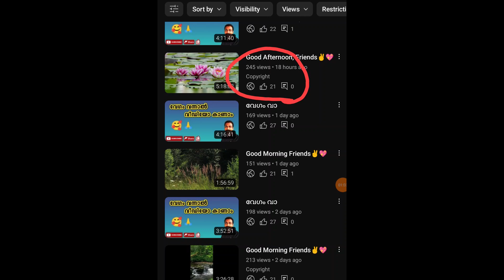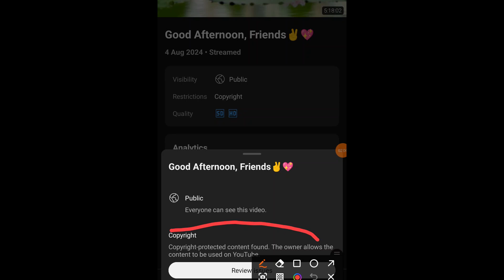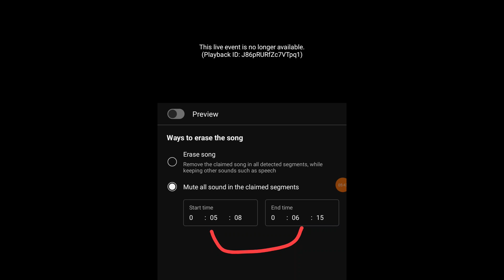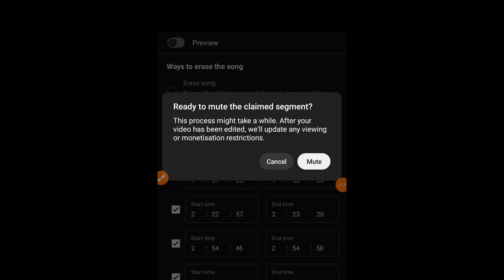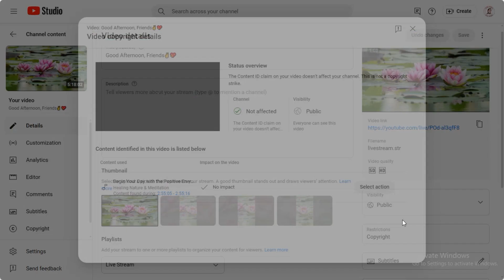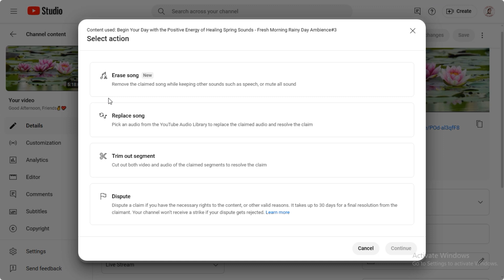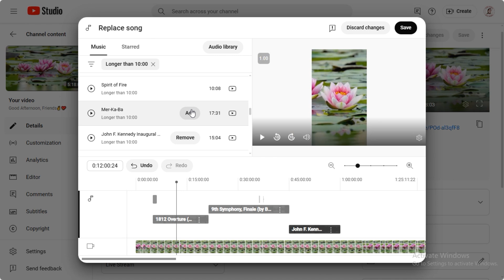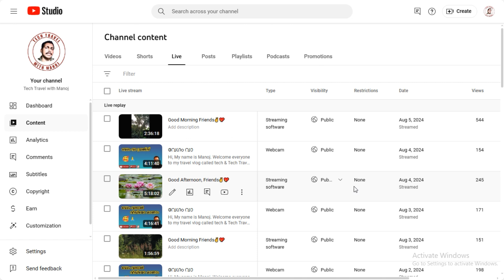How to remove music copyright easily from You tube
Hi, My name is Manoj. Welcome everyone to my travel vlog called tech & Tech Travel with Manoj.